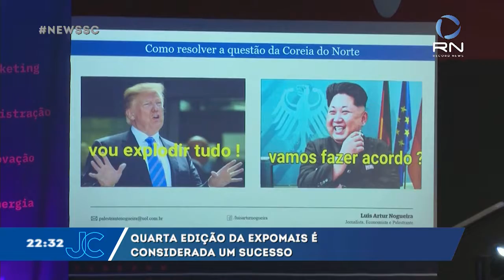Quarta edição da Expomais é considera um sucesso no Sul de SC